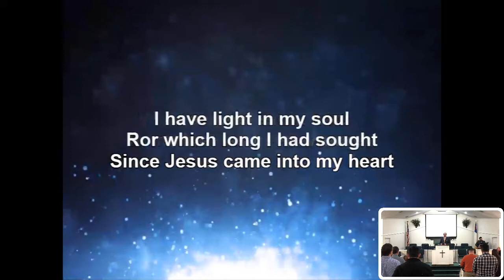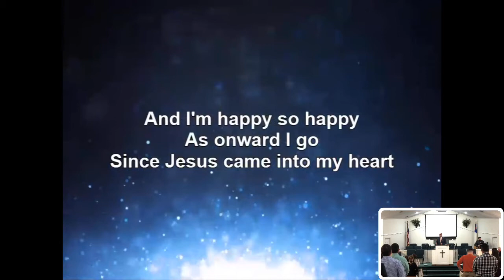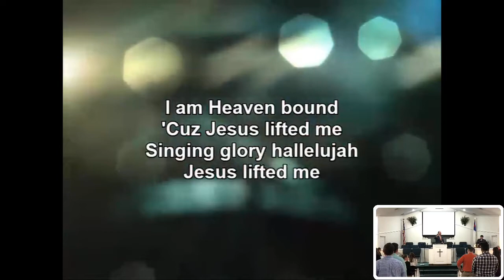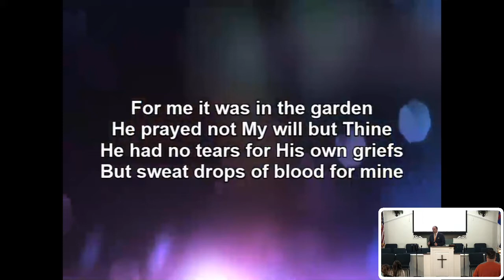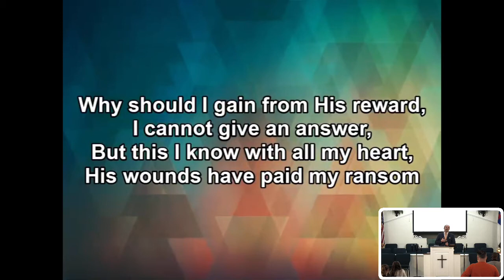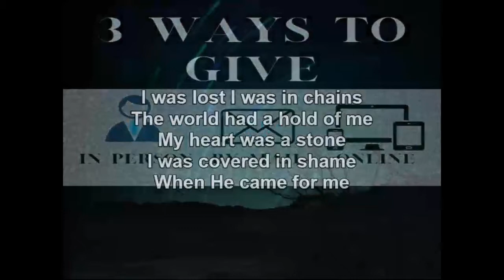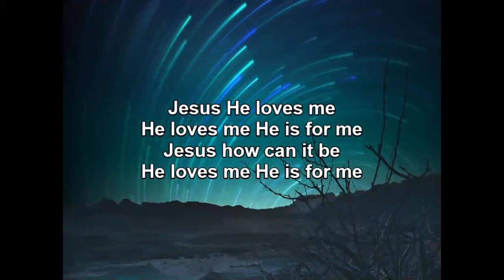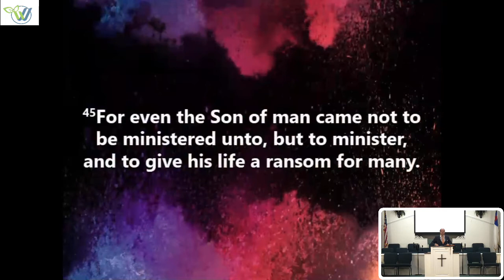Having A Heart For Jesus